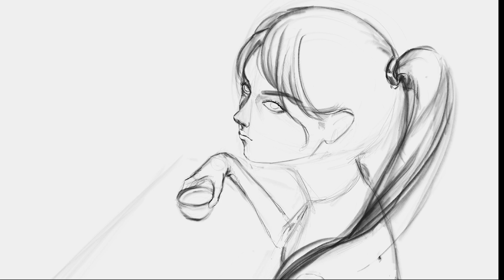[练一练] Procreate Practice Sketch 03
[偷闲]

Apps:
Procreate